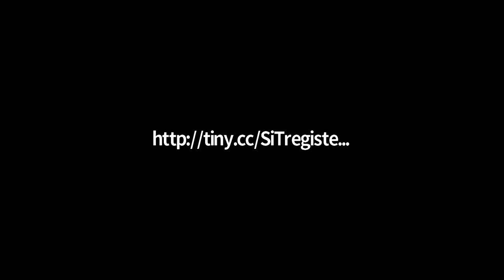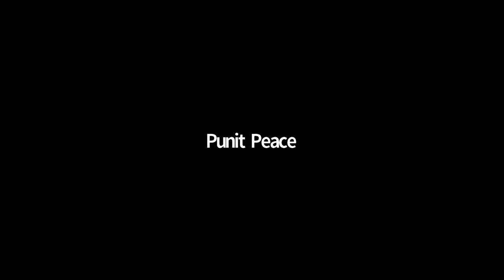16 May 2021 | Buffer Day Session by BK Br. Dr. Manoj Matnani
Conducted on 16th May 2021